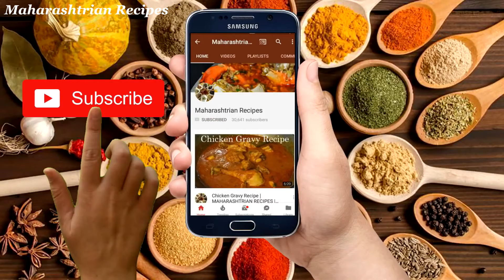हा स्पेशल गरम मसाला जेवनाची चव बदलून ठेवतो | Special Garam Masala | Maharashtrian Recipes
हा स्पेशल गरम मसाला जेवनाची चव बदलून ठेवतो | Special Garam Masala

  This masala can be used for vegitable Recipes, Chicken Rassa And Mutton Recipes etc...

*Ingredients :-

20 gm Cumin Seeds
10 gm Clove
10 gm Cinnamon
10 gm Black pepper
10 gm Black Cardamom

*Method :-
  1} Roast all ingredients a little bit.
  2} After chilled, Make a fine powder.

Maharashtrian Recipes